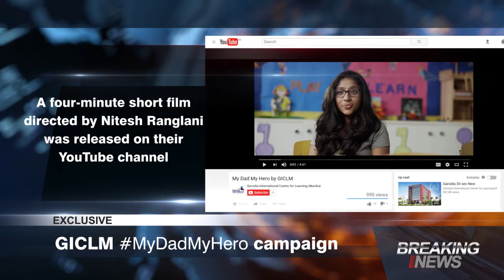News: GICLM MyDadMyHero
GICLM father's day video just got covered by Indian Television
Have a look how we made it to the news.